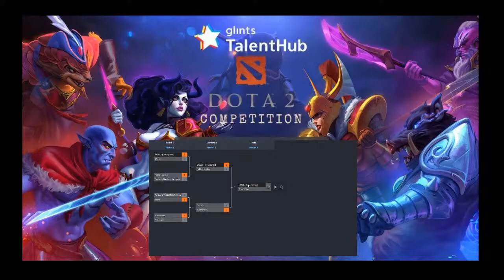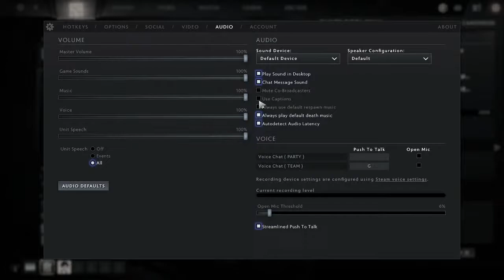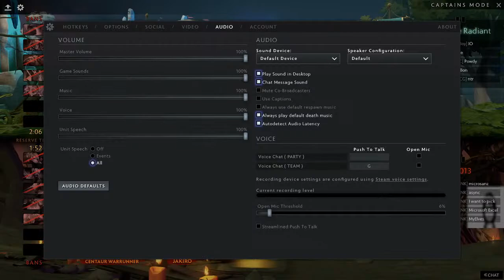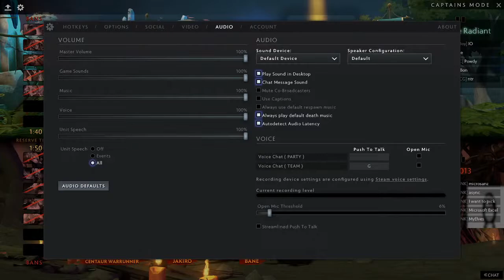Glints Game Tournament Dota 2 Final Stage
Kuukiyomi barengg